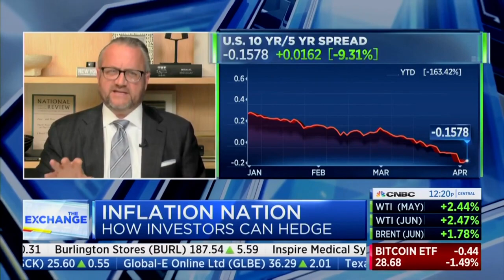David L. Bahnsen - Media Compilation